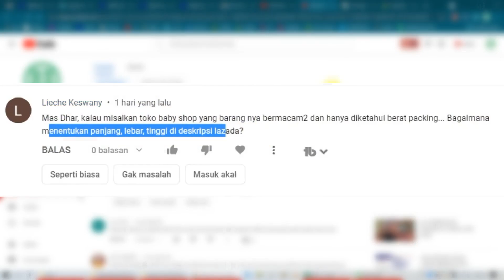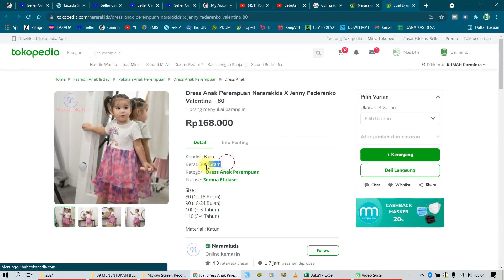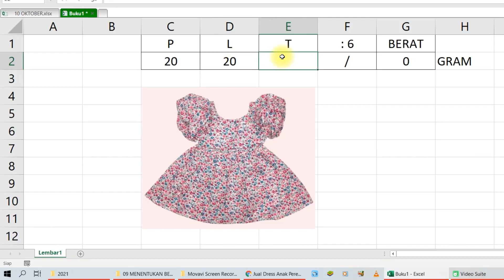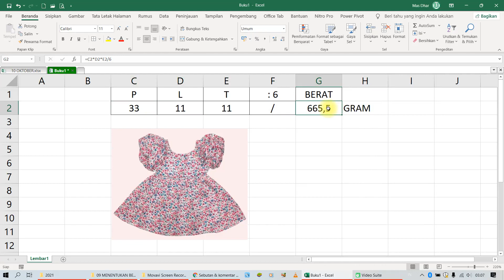Cara Menentukan Berat Produk di Lazada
Cara Menentukan Berat Produk Deskripsi di Lazada